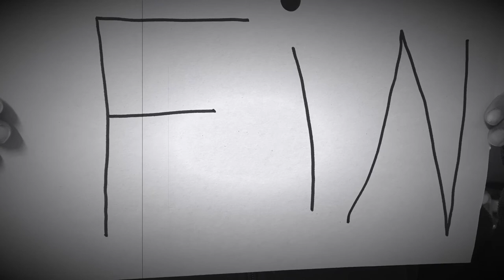SENSE NOM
ESCOLA LOLA ANGLADA MARTORELL
OSCAR ALS MILLORS ACTORS